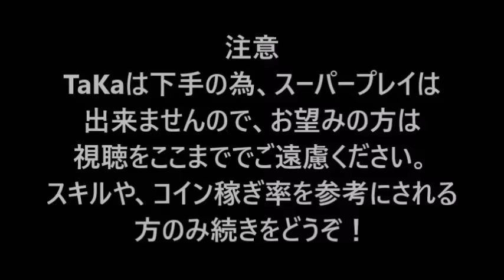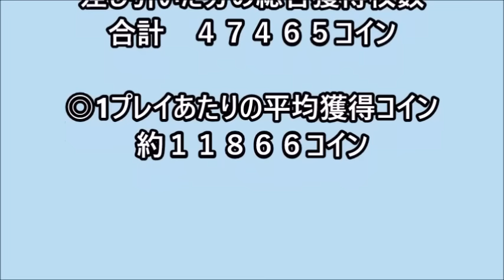【ツムツム コイン稼ぎ】必殺６回斬りでコイン稼ぎ検証！ジェダイルーク スキルMAX ４回連続プレイで稼ぎ出したコイン枚数も桁違い！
◎コイン稼ぎ検証動画　番外編◎

どうも、プレイヤーTaKaです。

今回は、ジェダイルーク スキルMAXの
最近習得した必殺６回斬りで、

どれ程コイン稼ぎ出来るか？

コイン稼ぎ率はどうなのか？

を検証してみました。

今回は、ノーカット連続４回プレイして、

1回プレイあたりのコイン稼ぎの平均と

4回プレイしてどれだけコインを稼げたか

計算していますので

データーを参考にしてもらえばと思います。

２～４回目のプレイは、倍速プレイで

【使用ツム】

☆ジェダイルーク✩

【レベル・スキル詳細】

☆レベル50（MAX）✩

☆スキル６（MAX）☆

【使用環境】

☆プレイヤー[TaKa]下手プレイ(笑)☆

☆タッチペン（su-pen）使用☆

☆スマホ　[iphone6S」✩

✩連続４回プレイ✩

✩2回目からプレイ早送り再生✩

✩ジャイロプレイ✩

✩コイン?％ボーナス＋
ツム種類５→４アイテム✩

【ツムツム 解説動画】